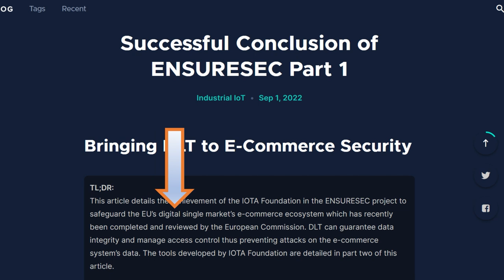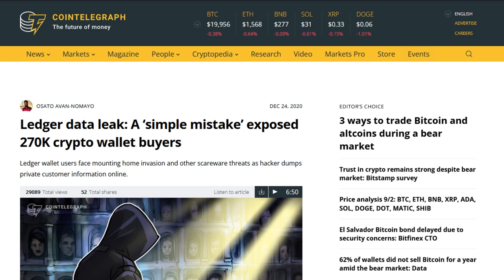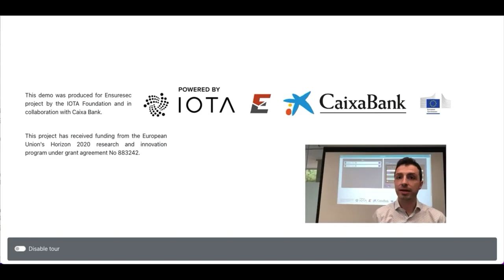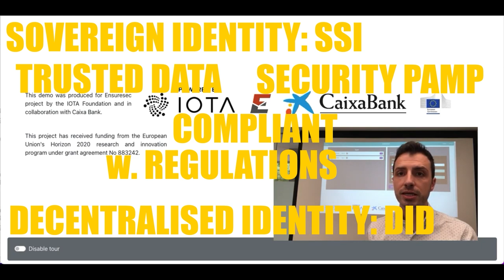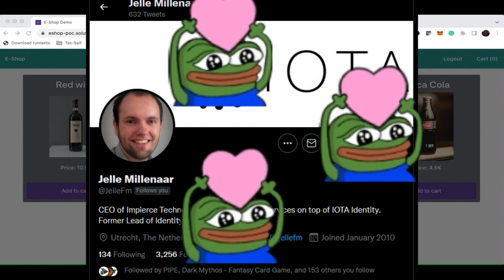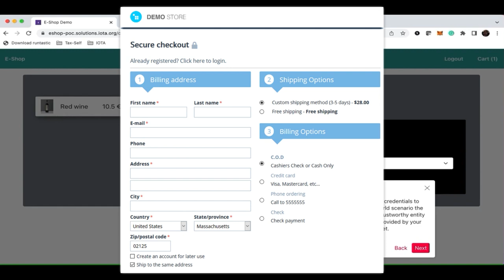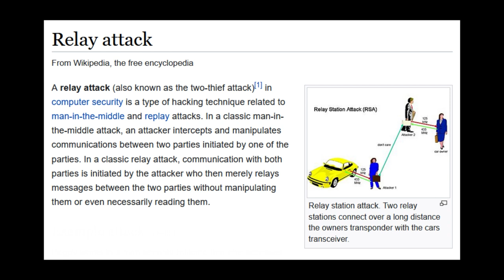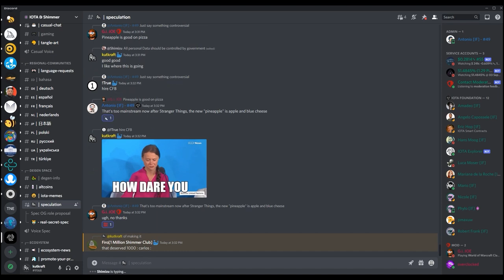ENSURESEC!!! Securing Europe's ONLINE COMMERCE!!!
This week we look at:
 ENSURESEC and what dat means dawg.

2. I am not paid by any entities featured within this video.
3. This is not financial or investment advice.
4. I'm not claiming everything I say is fact, but I do my best to make sure it is accurate.
5. I try to use logic as best I can when I give my speculative opinion on things.
6. You will Do Your Own Research before you risk any kind of asset or unit of value in your possession.
7. You agree that I have a smooth brain.
8. By watching you agree the content producer is not liable or responsible for anything, including but not limited to your; decisions, opinions, actions, and content redistribution.